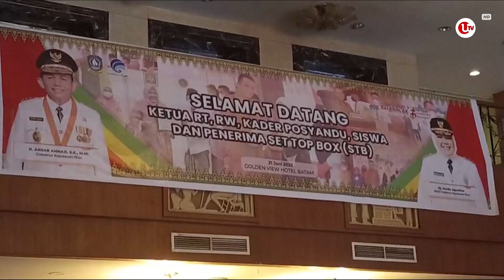PEMPROV SALURKAN SEJUMLAH BANTUAN DI BATAM | U-NEWS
BATAM - Bertempat di Golden View Hotel, Batam Gubernur Kepulauan Riau (KEPRI), Ansar Ahmad menyalurkan sejumlah bantuan berupa insentif kepada RT,RW, Posyandu, Sekolah, dan Siswa berprestasi.

Editor : Muhammad Chairuddin

Berikut Liputannya.